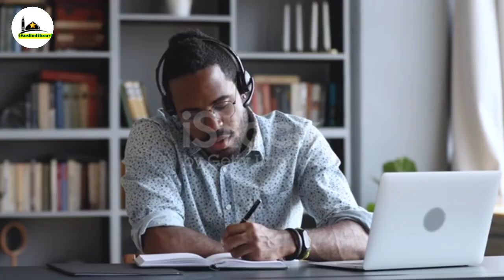রোজা রেখে কি দাঁত ব্রাশ করা যাবে | roja rekhe brush kora jabe ki